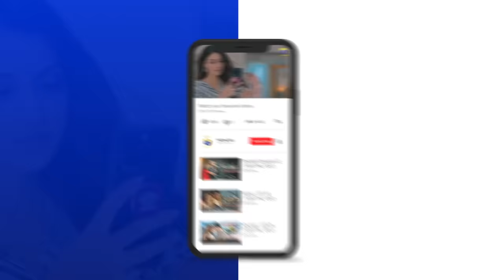Khaie Episode 28 || 𝐁e𝐬t S𝐜e𝐧e 0𝟒 || Durefishan Saleem - Faysal Quraishi || Har Pal Geo